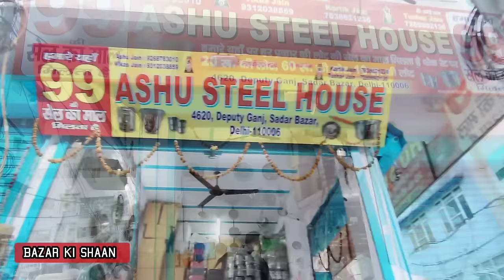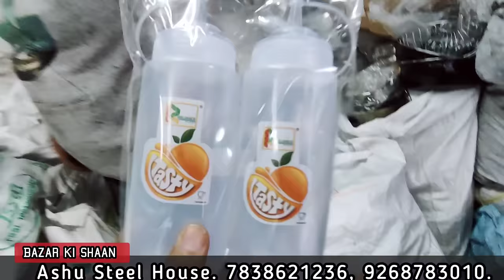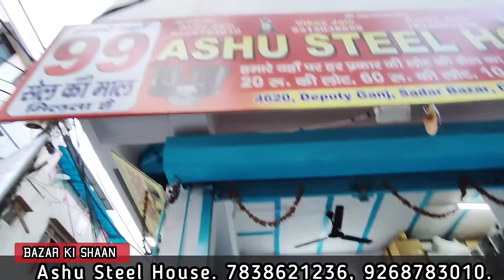99 Store की Items बिकती हैं यहां से दुनियां में | Bartan wholesale market in sadar Bazar Delhi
99 Store की Items बिकती हैं यहां से दुनियां में | Bartan wholesale market in sadar Bazar, Deputy Ganj | Bartan wholesale market in Delhi| UtensilsMarket 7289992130
|Bartan wholesale market in sadar Bazar | Bartan wholesale market Delhi |

तांबे, पीतल के बर्तन | Bartan wholesale market in sadar Bazar | Bartan wholesale market in Delhi|
डिप्टीगंज Bartan wholesale market in sadar Bazar | Bartan wholesale market in Delhi| Utensils Market
Bartan wholesale market in sadar Bazar,Deputy Ganj| Bartan wholesale market in Delhi| UtensilsMarket

Deputy Ganj Bartan Market, Sadar Bazar
Delhi.
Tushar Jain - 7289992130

99 store
steel bartan wholesale market Delhi
steel ke bartan
99 store wholesale in delhi
delhi ka sadar bazar
bartan market sadar bazar delhi
sadar bazar
bartan
delhi sadar bazar wholesale market
bartan wholesale market delhi
99 store business
delhi sadar bazar
bartan ki dukaan
wholesale market
sadar bazar bartan market
steel bartan
99 shop wholesale
steel wholesale market
99 Market
99 shop
sadar bajar
wholesale bartan market in delhi
crockery wholesale market in delhi
99 wholesale market
bartan Market
crockery wholesale Market
delhi bartan market
delhi sadar bajar
sadar market
99 wholesale market delhi
plastic items wholesale market in Delhi
bartan wala
wholesale
99 sale
delhi sadar bajar market
steel ka bartan
99 store wholesale
bartan bartan
bartan ka business.
delhi market wholesale
sadar bajar delhi